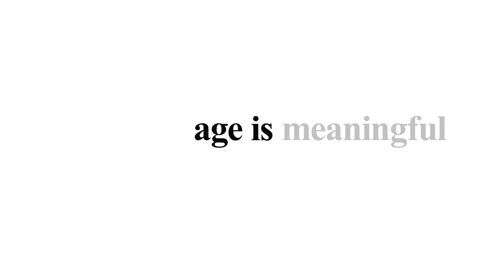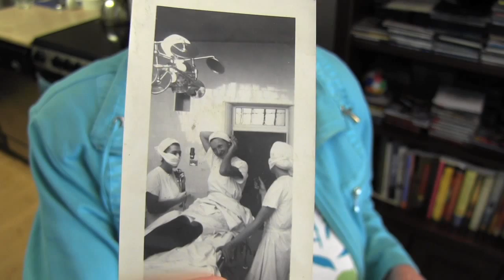Age is More: Meet Donna Friesen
Meet Donna Friesen, a participant in The Revera and Reel Youth Age is More Film Project, created in celebration of Senior’s Month (October) in Manitoba. The Project brings together youth and older adults in creative collaboration to foster intergenerational friendships and combat ageism.

According to Donna, “things can be said musically that can’t be said in any other language.” She has sung her entire life, joining a choir everywhere she goes. She wishes the world was a little more peaceful so that people could use creativity in a positive way. Donna encourages others to be flexible because you never get what you plan due to the many variables in life.